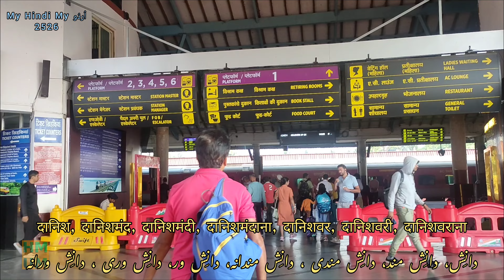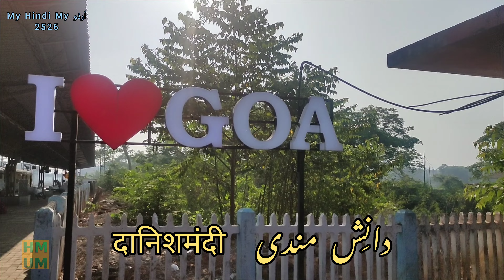Goa Vlog 14 | Urdu Dictionary 2526 | Danish | Danishmand | Danishmandi | Danishmandana | Danishvar